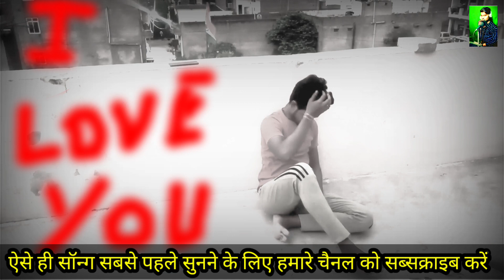sad songs!! 💔छोड़ चली गई मोको जानू!!singer roopsingh kushwah gwalior mp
सिंगर रूप सिंह कुशवाह ग्वालियर एमपी
 रूपसिंह कुशवाहा के सॉन्ग

रिकॉर्डिंग जय दुर्गा स्टूडियो विचोला